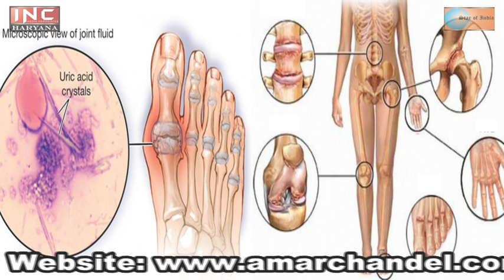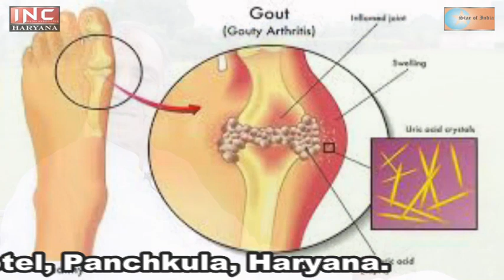Amar Chandel | यूरिक एसिड उपचार | Holistic Healing | URIC ACID Cure | iN Channel & Media Associates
URIC ACID Cure

THE FORMULA OF HEALTH, HARMONY AND HAPPINESS.

About Sh. Amar Singh Chandel : Author of two hugely popular self-help books, STRESS TO SERENITY and the best-selling PERFECT HEALTH IN TWENTY WEEKS, Amar Singh Chandel has been practicing integral yoga, naturopathy and Holistic Healing for the past more than three decades. During this period, he has helped thousands of persons get rid of supposedly incurable diseases only through lifestyle changes without the help of any medicine. He is the recipient of the Haryana Ratna award instituted by the All-India Conference of Intellectuals.
   Weight management and natural enhancement of the body's capacity to heal itself are his speciality. He combines millennia-old yoga practices with state-of-the-art nutrition research to increase the body's immunity manifold.
   He has devoted his life to learning and teaching advanced techniques of yoga, pranayama and meditation, which are an effective anti-dote against modern-day stress and tension.
   The comprehensive stress-reduction programme that he teaches has helped a large number of people get rid of emotional difficulties like depression, tension, mood swings, excessive sensitivity and anger.
   He is a strong votary of maintaining one's ideal body weight if one has to lead a happy and healthy life. By following his comprehensive weight management plan, many obese students have lost as much as 70 kg.
   He did his postgraduation in Naturopathy and Yogic Sciences (DNYS) from the All-India Nature Cure Federation, New Delhi. He has been delivering lectures on subjects like "Health for Busy Professionals" in various universities, colleges and reputed organisations in India and abroad. Besides, he is invited regularly to Jalandhar Doordarshan TV station to answer viewers’ health and nutrition related queries. His talks are also broadcast on Chandigarh 91.2 FM, Harman Radio, Australia and ATN Network, Canada.

An INC ( Indian Nationalist Channel ) Presentation.

iN Channel & Media Associates

Address: H. No. 1120, Sector 44-B, Chandigarh